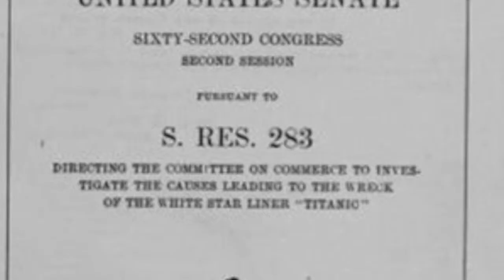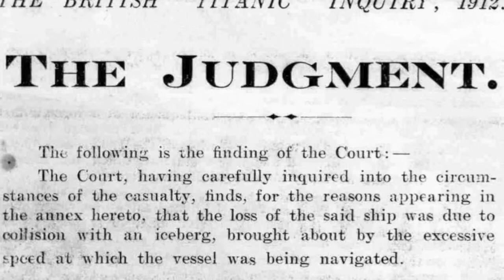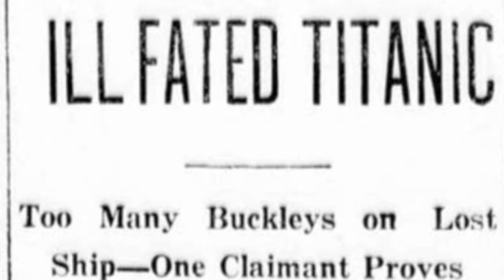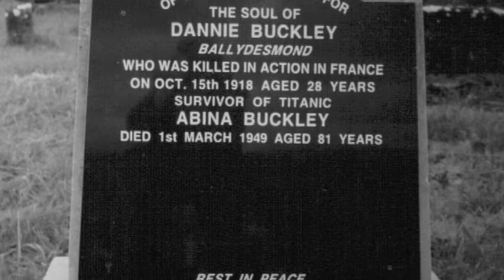Daniel Joseph Buckley Titanic Cameo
Titanic Project

Daniel Joseph Buckley

Works Cited

1st Class Titanic Image. Accessed July 7, 2015

2nd Class Image. Accessed July 8, 2015.
"Ballydes Cork." Accessed July 3, 2015.

"BBC Titanic Plan Image." BBC. 1914. Accessed July 6, 2015.
“Daniel Buckley as US Infantryman” Encyclopedia Titanica (2015)  (ref: #4289, accessed July 6, 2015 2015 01:56:05 PM)
"Daniel Buckley War Engagements." British Archives, 1918.
Irish Immigrants Image." Accessed July 6, 2015
"Irish Woman on Titanic Image." Accessed July 7, 2015.
Kennedy, Patrick. "'The Tragedy Never Left Her Mind'" The Kingston Whig-Standard. February 5, 2015. Accessed July 5, 2015.
Molony, Senan. "Faces of the Titanic: Daniel Buckley Was Saved After a Woman Hid Him in a Lifeboat." Irish Central. April 14, 2012. Accessed July 4, 2015.
Molony, Senan. The Irish Aboard Titanic. Dublin: Wolfhound Press, 2000.
O, Patrick. "Daniel Buckley's Grave Images." Find A Grave Photos. November 25, 2014. Accessed July 2, 2015.
"RMS Carpathia Image." Accessed July 6, 2015.
Salmon Moy The Titanic Disaster Western People (1912)  (ref: #1978) Accessed July 7, 2015

"Senate Newspaper Images." 1914. Accessed July 6, 2015.
"Third Class Survivor List." Name Buckley, Daniel Content: Third Class Passenger: Saved. 1914. Accessed July 3, 2015.
"Titanic Passenger List." Name Buckley, Daniel Content: Male Adult. Travelling Third Class. 1914. Accessed July 3, 2015.
"Titanic Story." Accessed July 6, 2015.
"US Senate Image." 1914. Accessed July 7, 2015.
"United States Senate Inquiry." TIP. May 1, 1912. Accessed July 3, 2015.
WW1 Letter from the Front - by Daniel Buckley Encyclopedia Titanica (2015) (ref: #4286) Accessed July 6th 2015 01:28:24 PM)